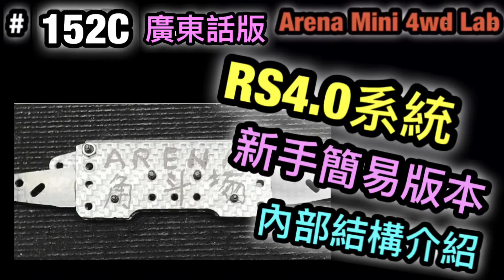152C(粵語) RS4.0 新手簡易版, 內部結構介紹『ミニ四駆』ARENA MINI 4WD CLUB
蝦皮商場shopee

roywu0129